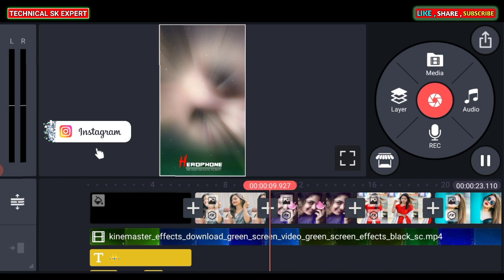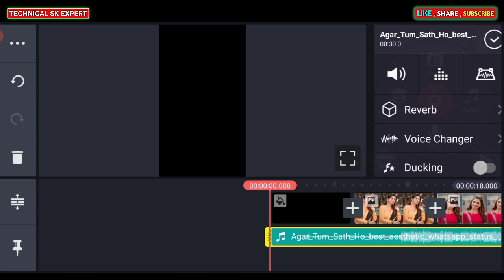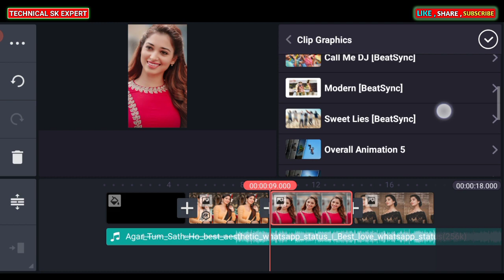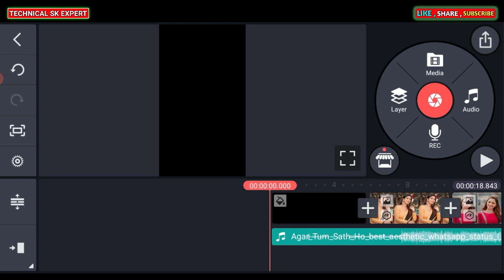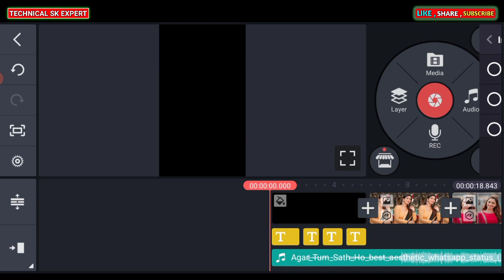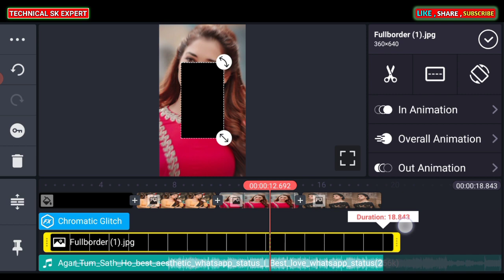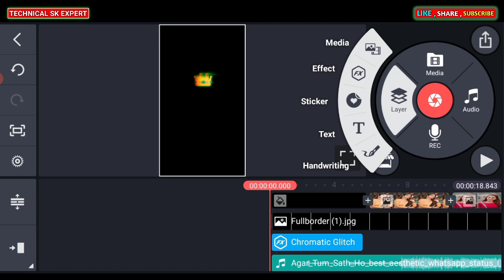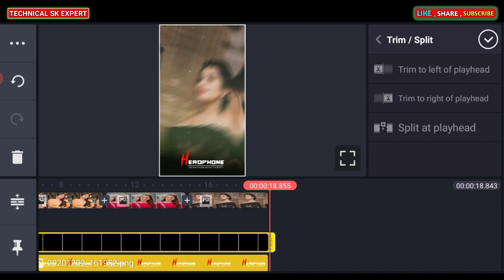New trending whatsapp status video editing in kinemaster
Hello Friends अगर आप सभी को हमारी Template या Metrial को डाउनलोड करने में कोई भी परेशानी हो रही है तो इस को जरूर
देखें इस वीडियो में मैंने बताया है कि कैसे आप हमारी टेंप्लेट को डाउनलोड कर सकते हैं।

How to download kinemaster without watermark Link ? ttps://youtu.be/thC1H6m803M
2